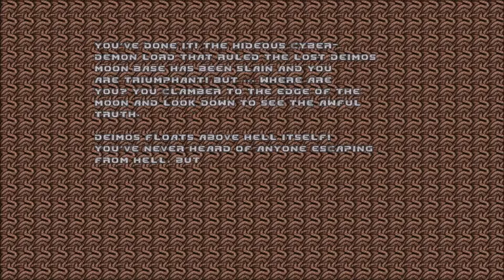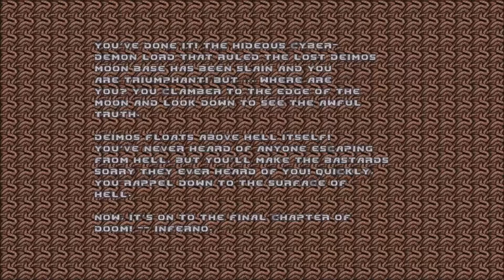Doom : The Shores of Hell (Remake 4 Mod) - Tower of Babel [E2M8] [8/8]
Le Domguy grimpe la Tour de Babel et bat le boss final.

💡 CinéLudik c'est…
💡 Des FilmGames / GameMovies (films de jeux) et walkthroughs (solutions) sans commentaires
💡 Des lets play avec, et sans commentaires ainsi que des lets play narratifs
💡 Des astuces ainsi que des jeux et expériences en réalité virtuelle (VR)
❤ Merci encore d'avoir regardé cette vidéo, et à bientôt !